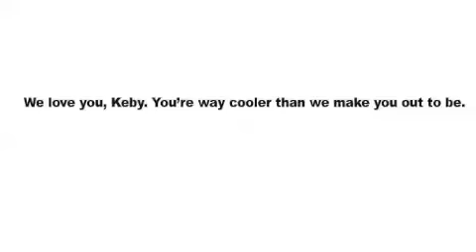Keby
"kevin only has like 3 speeches anyway"